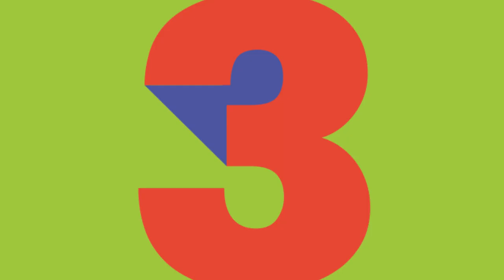El VOTO VIP de SEBASTIÁN YATRA es para... | Del 40 al 1 en LOS40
¿Cuál de las canciones de nuestra lista es la favorita de Sebastián Yatra? ¡No te lo pierdas!